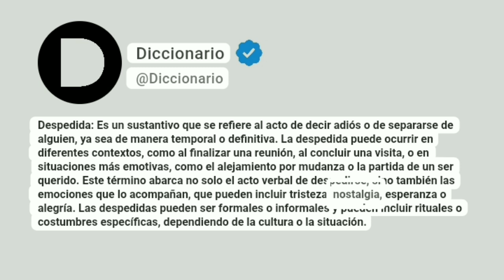Despedida Significado En Español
Despedida: Es un sustantivo que se refiere al acto de decir adiós o de separarse de alguien, ya sea de manera temporal o definitiva. La despedida puede ocurrir en diferentes contextos, como al finalizar una reunión, al concluir una visita, o en situaciones más emotivas, como el alejamiento por mudanza o la partida de un ser querido. Este término abarca no solo el acto verbal de despedirse, sino también las emociones que lo acompañan, que pueden incluir tristeza, nostalgia, esperanza o alegría. Las despedidas pueden ser formales o informales y pueden incluir rituales o costumbres específicas, dependiendo de la cultura o la situación.